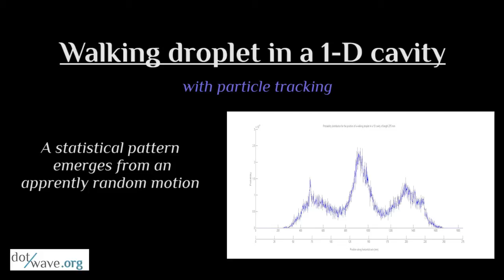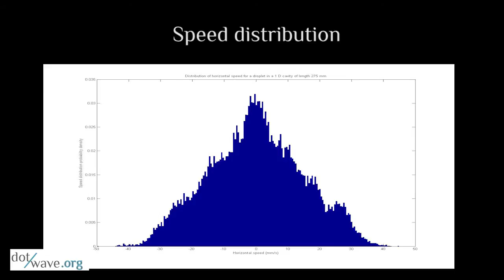walking droplet : emergence of statistical pattern in a 1D cavity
On this video you will see how a walking droplet in a small 1D cavity moves "randomly" if the memory of the system is high enough (ie if the forcing is strong enough, but still below the Faraday Thresold)

And how a statistical pattern emerges with time